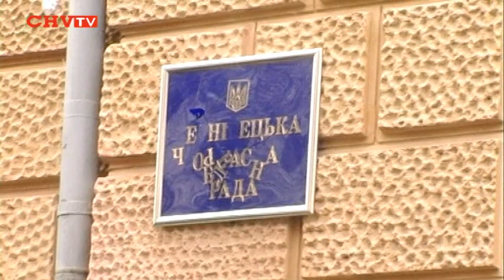Михайло Папієв: " Заяви не буде"